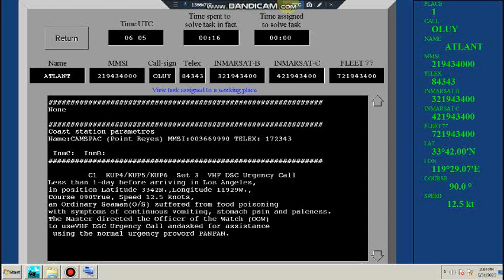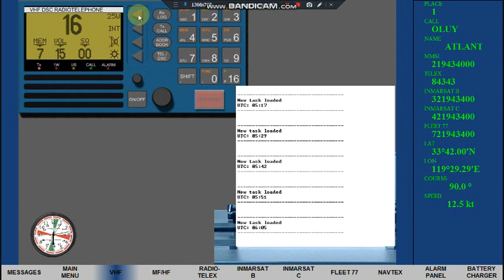SET 3 EXERCISE 4 - VHF MEDICAL ADVISE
EQUIPMENT: SAILOR 4000
C1  KUP4/KUP5/KUP6 – Set 3 – VHF DSC Urgency Call
Less than 1-day before arriving in Los Angeles, in position Latitude 33⁰42’N.,Longitude 119⁰29’W., Course 090⁰True, Speed 12.5 knots, an Ordinary Seaman(O/S) suffered from food poisoning with symptoms of continuous vomiting, stomach pain and paleness.
The Master directed the Officer of the Watch (OOW) to use VHF DSC Urgency Call and ask for assistance using the normal urgency pro word PANPAN.
Click VHF
Switch power to ON
Click Tx CALL
Click MORE
Click EXTENDED
Click MORE
Select ALL SHIPS
Select URGENCY
Select SIMPLEX
Key in working channel _  (16) then ACCEPT
Select SEND to transmit
‘Call in progress’ then will shift to work Ch.__ (16)
Start the broadcast by pressing the Vol+ button or PTT in the handset. Press and Hold only once. Speak in loud voice for recording:

PAN PAN   PAN PAN  PAN PAN
All Stations   All Stations   All Stations
This is Motor vessel (Ship’s Name 3x)
Call sign _______  MMSI _________
My position (latitude/longitude).
I require medical advice.
We have one poisoned crew onboard.
OVER